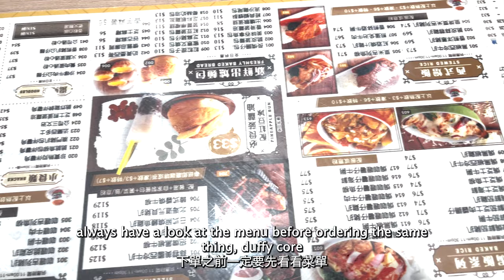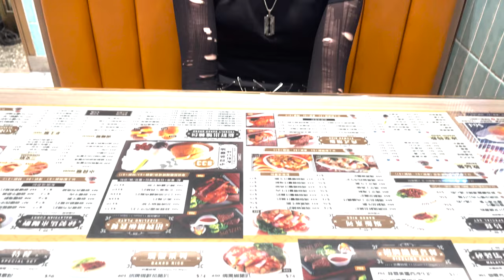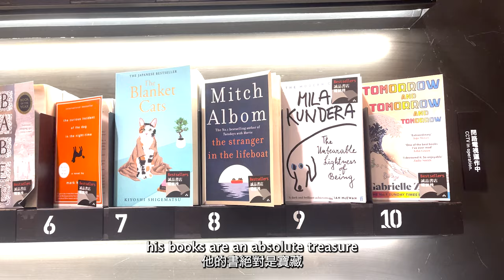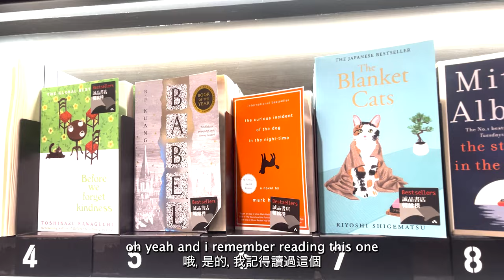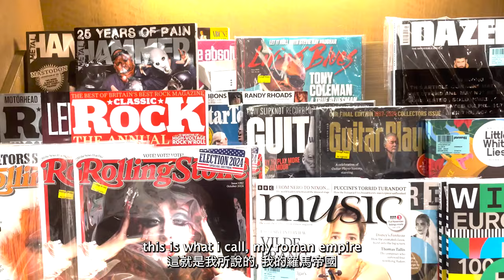【銅鑼灣🇭🇰】香港茶餐廳🎀都有好多唔同美食呀🤤| 香港 A Day In CAUSEWAY BAY, Hong Kong (Cha Chang Tin & Good Foods)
多謝觀看! ^^
Time Stamps:
0:00/ 0:01 大家好
1:01 茶餐廳
3:00 行街街
4:26 書店
6:39 美酒佳餚巡禮2023